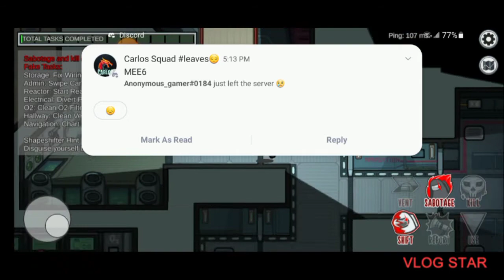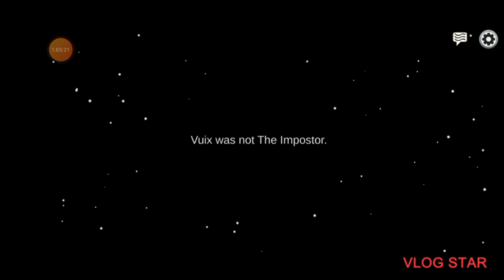playing Among Us for 66 minutes